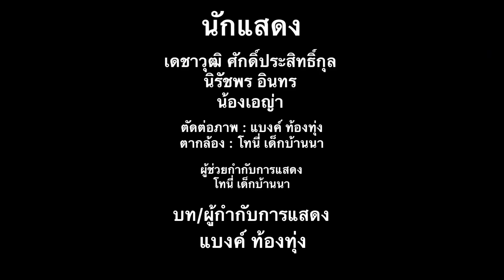ละครธรรม เรื่อง บ้านที่น่าเบื่อ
อย่ามัวแต่ทะเลาะกัน จนลืมสิ่งสำคัญของคำว่า "ครอบครัว"